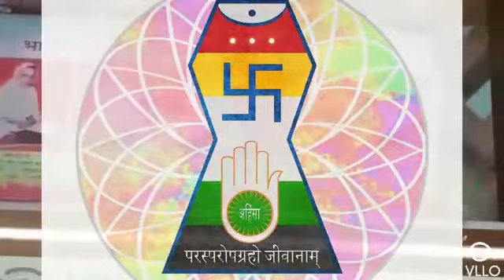Video for COVID-19 alert- Shubhash chandra jain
Lyrics by- SHUBHASH CHANDRA JAIN
Singer- SHUBHASH CHANDRA JAIN